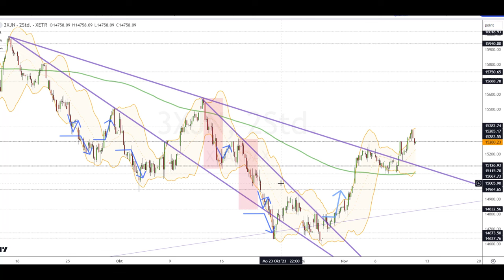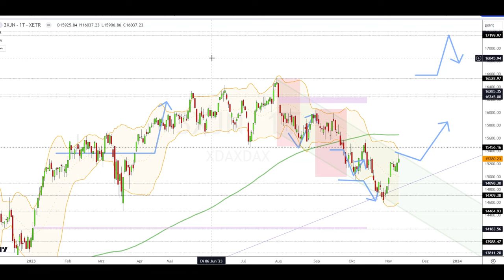Dax Analyse 10.11.2023